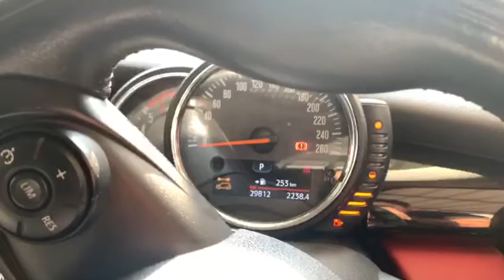Engine carbon cleaning service of Bentley Mini Cooper in Vapi